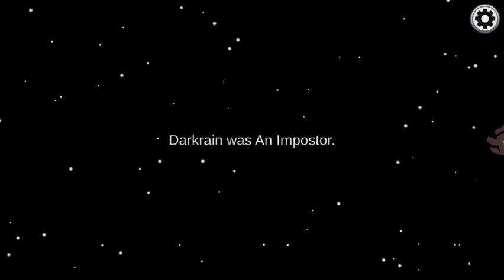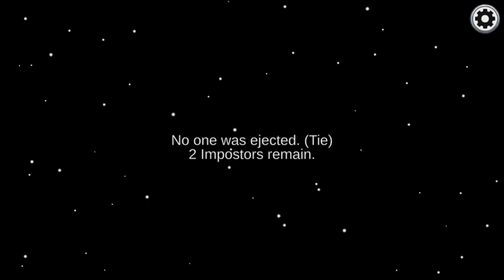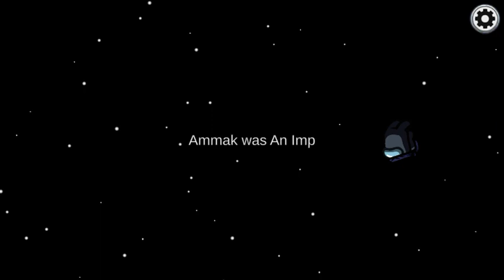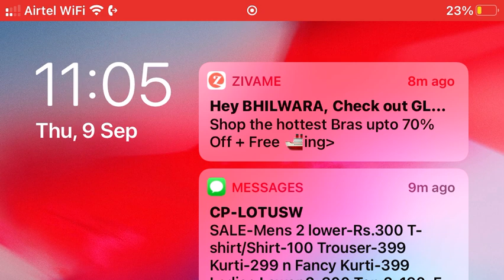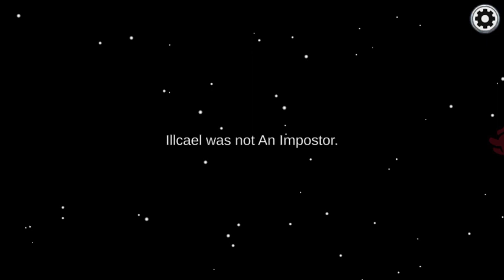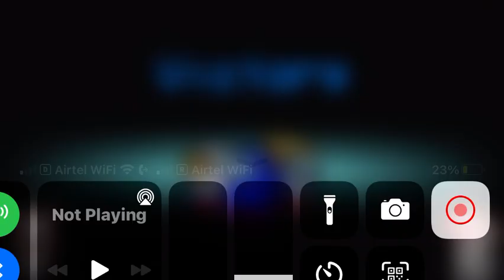9 September 2021